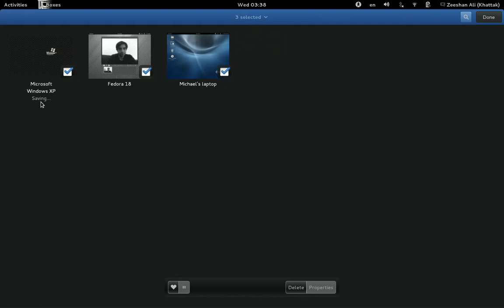Boxes 3.8: Selection mode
A demo of how selection mode is like in GNOME Boxes 3.8.